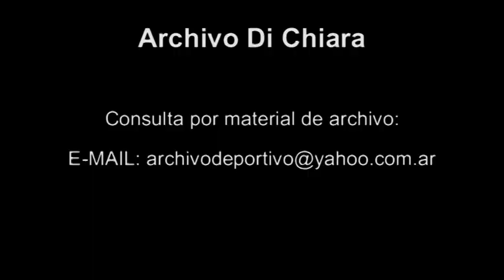María Giammaría - DiFilm (1999)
Reportaje a María Giammaría.
Fecha: 22/09/1999
Duración: 1 minuto 33 segundos.
Código: V-12194